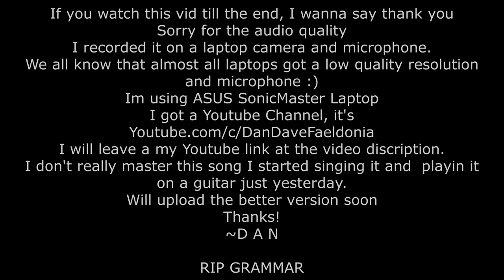Rehearse Footage of the song Factory by Band of Horses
Reading  the lyrics while playing guitar haha!
Actually this is my practice footage of the song "FACTORY" by Band of Horses. I just started singing and playin' it just today.

Sorry for the vid and audio quality
It's bcoz I used ASUS SonicMaster laptop camera and microphone. Looks like a vid from 70's haha! I will upload a better version soon as I get back to the City. Im in the woods right now taking some fresh air and some rest in my hometown. It's so nice to be home again.

If in case you guys cant understand what I am saying

The elevator, in the hotel lobby has a lazy door
The man inside is going to a hotel room
He jumped out right after seeing just the very sight of me
Decided he better hike it to the second floor

Its temporary, this place I'm in
I permanently wont do this again
My belongings scattered across the hotel floor

Now then later, I was thinking it over by the snack machine
I thought about you and a candy bar
The now and laters, now that I've got, stuck between my teeth
I fell asleep to the greatest movie of the year

A man gets lonely, for heavens sake
He's wondering only what did you do today
The worlds spinning around into an old, sad song

Well it's coming down outside like Ive never even seen before
I fell into some kind of sorry state
But looking back now, I think it's time for me to laugh about it
And get my things together and find something to say

Well I feel awful, and I believe
That time gets wasted in this misery
And darling, I never wanna come back home